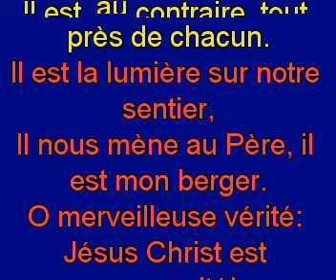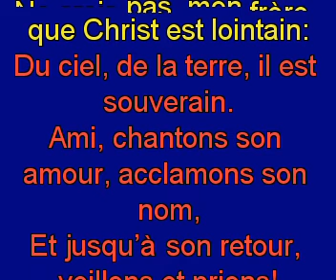Ne crois pas, mon frère